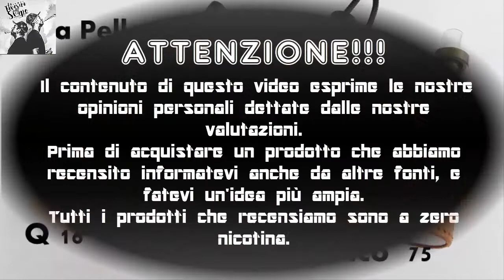Cover di pelle per box by Antonio Castello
Ciao siamo gabriele e birillo questo è una recensione di cover di pelle fatte a mano da Antonio Castello, se il video vi è piaciuto lasciate un like , un commento e ISCRIVETEVI!